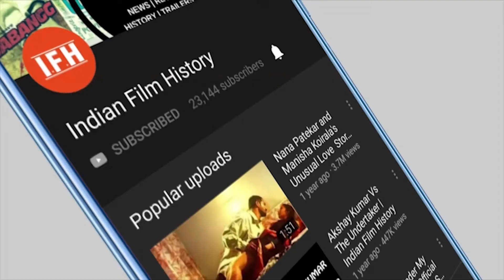'नसीरुद्दीन शाह' 'टिस्का चोपड़ा' ने लगाए चौके छक्के | IFH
Address:
1/3,Shere Punjab Colony,
Andheri East.
Mumbai 400 093
India.